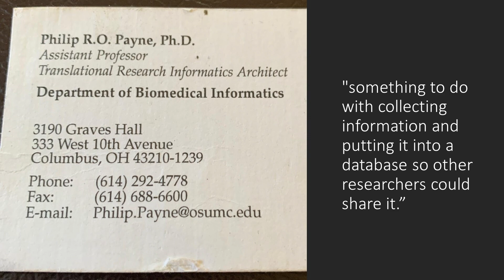Embracing Healthcare Information Age | Philip Payne, PhD, FACMI, FAMIA, FAIMBE, FIAHSI | TEDxStLouis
A proliferation of digital technologies has triggered a new “healthcare information age.” This new normal requires new ways of thinking about and using health data. The impact of such transformation became clear during COVID-19. In this talk, Philip Payne explores the work of data scientists during this once-in-a-generation crucible.  Philip R.O. Payne, PhD, FACMI, FAMIA, FAIMBE, FIAHSI, is the founding director of the Institute for Informatics (I2) at Washington University in St. Louis, where he also serves as the Janet and Bernard Becker Professor and Professor of Computer Science and Engineering. Previously, Dr. Payne was Professor and Chair of the Department of Biomedical Informatics at The Ohio State University. This talk was given at a TEDx event using the TED conference format but independently organized by a local community.